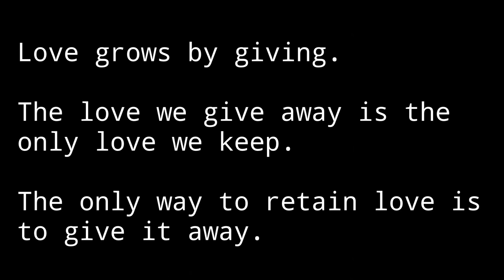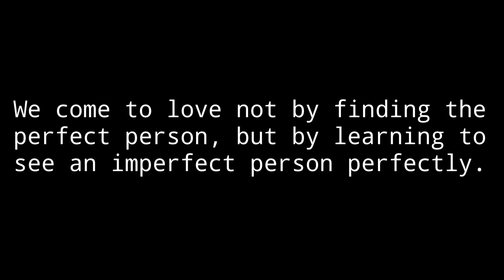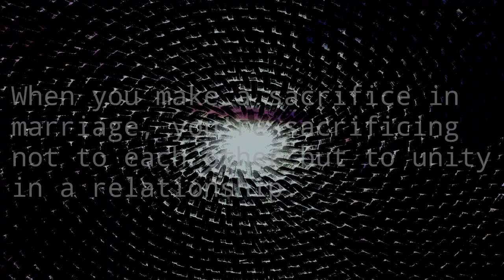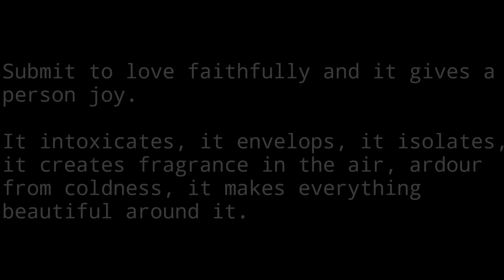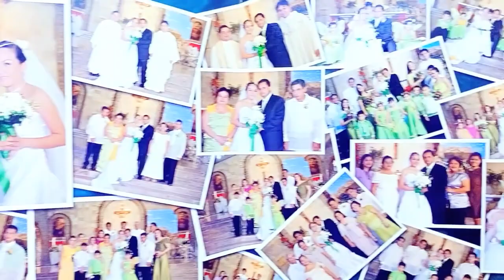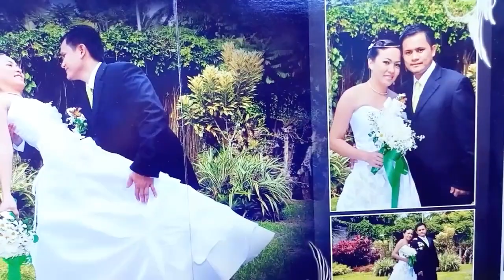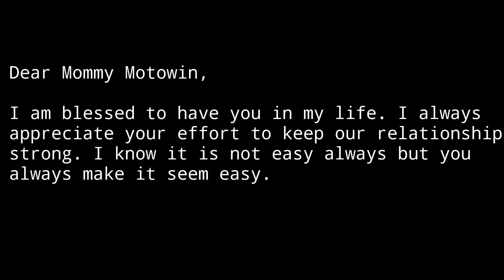HAPPY 13TH WEDDING ANNIVERSARY l BICOL EXPRESS MOTOWIN